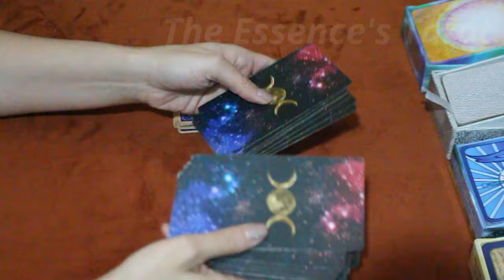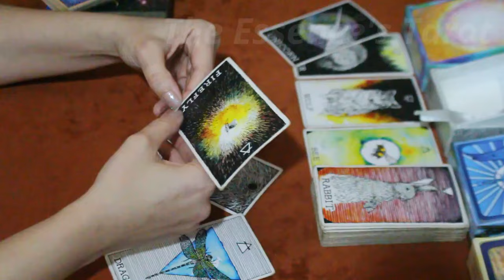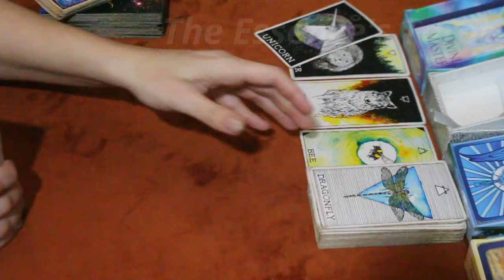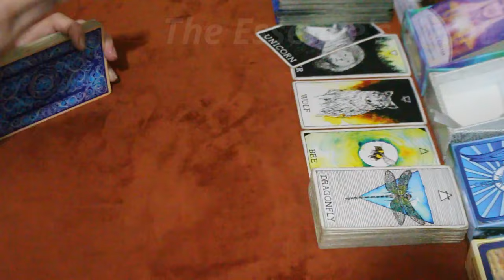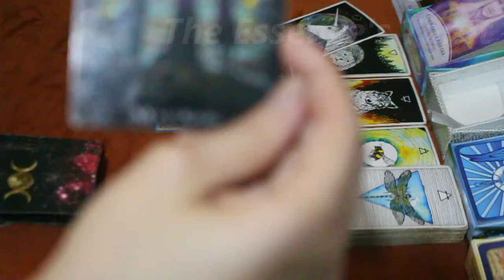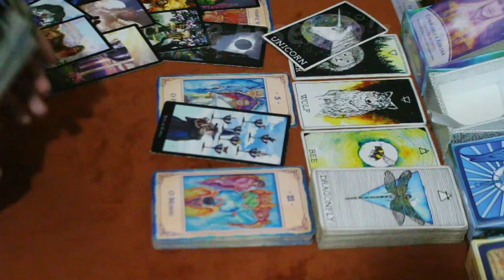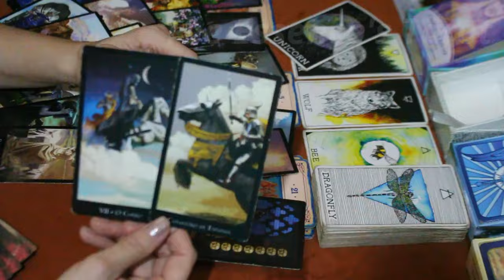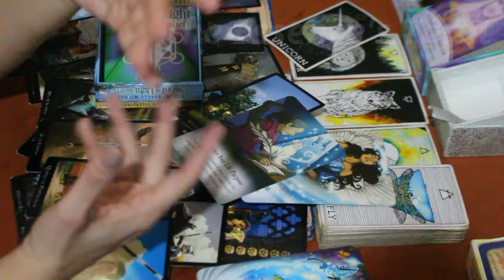ÁRIES ♈ // TODO AMOR QUE DOOU PRA ESSE GRUPO VAI VOLTAR PRA VOCÊ COMO JUSTIÇA DIVINA! 🙏⚖️❤️❤️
🌞 Tiragem de tarô bônus para o signo de Áries.

🌞 Caso você tenha Ascendente, Lua, Vênus, Júpiter e Meio do céu em Áries fortes no Mapa Astral a tiragem pode ser pra você.

☀️Terça-feira: 17H30 ou 18h (sempre confirmar na aba de comunidade).
☀️Quinta-feira: 13h.
☀️Sexta-feira: 13h.

* ORÁCULOS *

* The Divine Masters Oracle

* Tarô das Bruxas